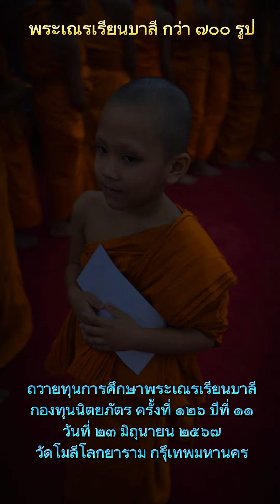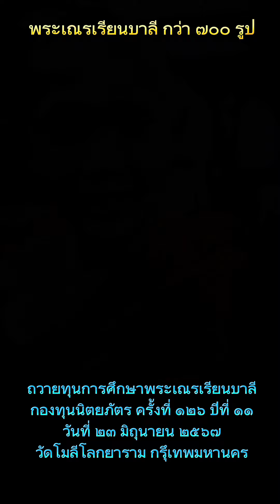ถวาย ทุนการศึกษา พระภิกษุ สามเณร เรียน